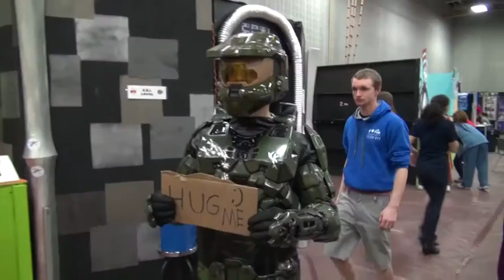เพลงไอกือทอง(น้ำกระท่อม)-มลายู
เพลงไอกือทอง(น้ำกระท่อม)-มลายู.mp4